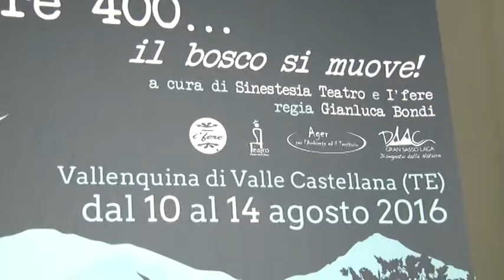Shakespeare 400 a Valle Castellana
Notte delle Paure a Valle Castellana dedicata al talento di Shakespeare. A 400 anni dalla morte del grande scrittore inglese l'evento del piccolo paese montano della pronvincia di Teramo coniuga i più bei passi tratti dalle opere shakespiriane e la natura dei boschi dei Monti della Laga